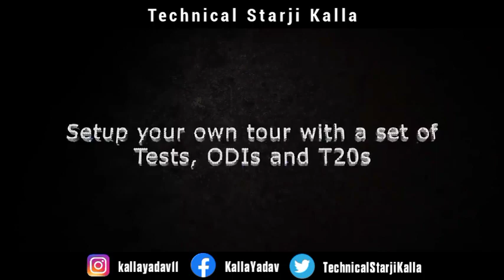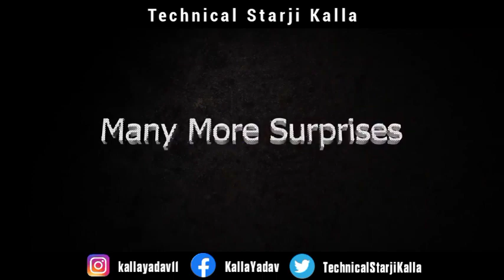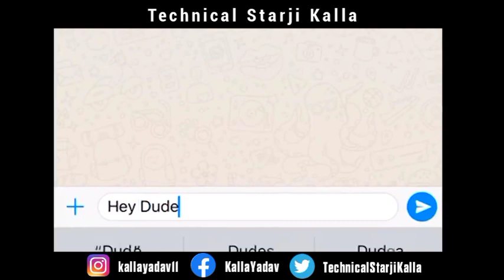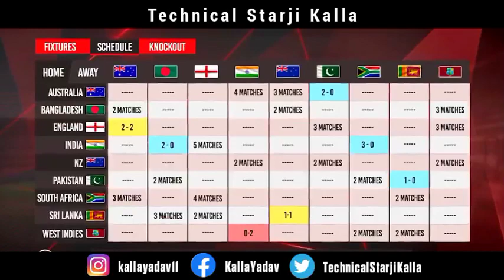Real Cricket 22 Official Trailer Review | 20+ Hidden Feature | Rc22 Detailed Analysis